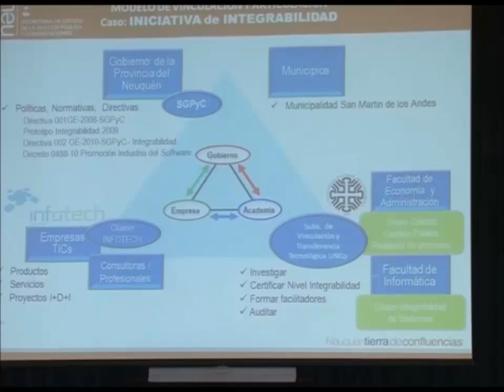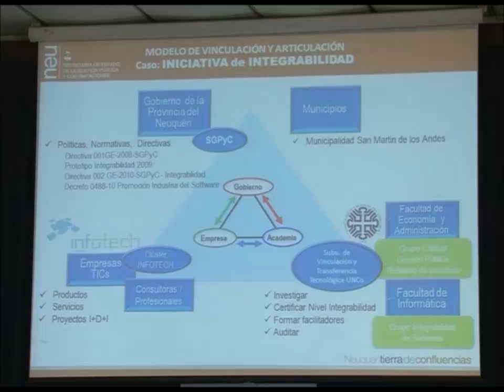Triangulo de Sabato - Ing. Gustavo Giorgetti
Ing. Gustavo Giorgetti - THINKNET - Jornadas: Del Gobierno Conectado hacia la Comunidad Conectada - 7 y 8 de Noviembre de 2011 - Neuquen - Argentina